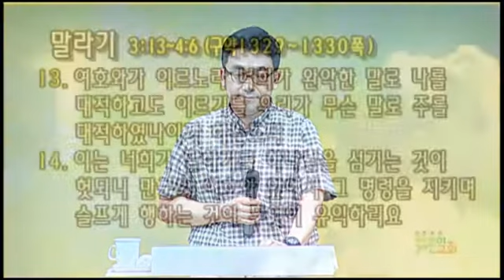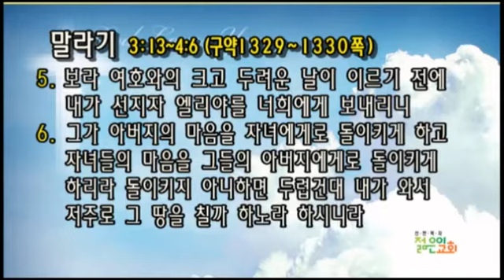[선한목자교회] 젊은이예배설교 2014/05/25 | 치료하는 광선을 비추리라 | 권혁원 목사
치료하는 광선을 비추리라 - 권혁원 목사
(말라기 3:13~4:6)